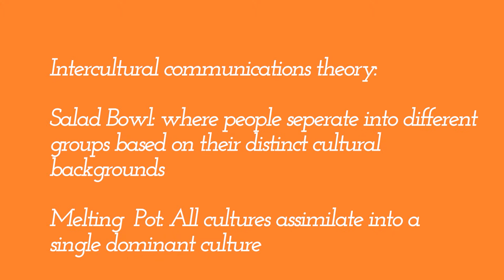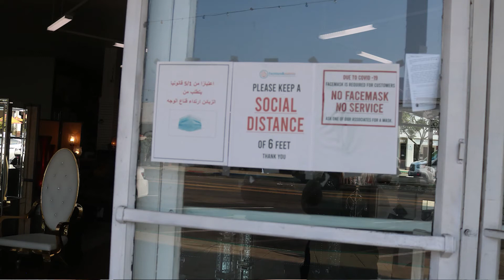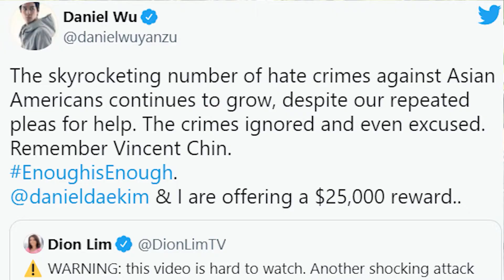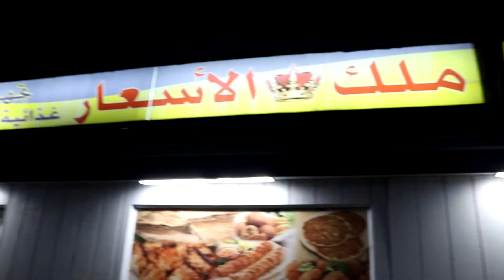Diverse (Reel Voices 2021)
As youth from different cultural backgrounds come together to explore and celebrate the cultural diversity in their neighborhood, they realize how important it is to embrace their cultures and be themselves.